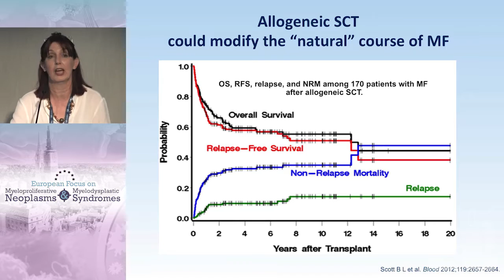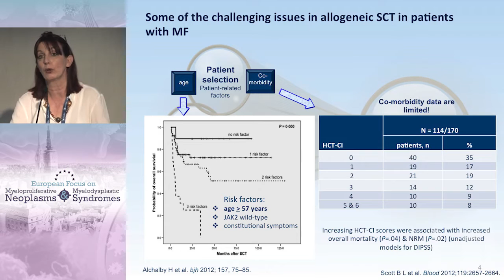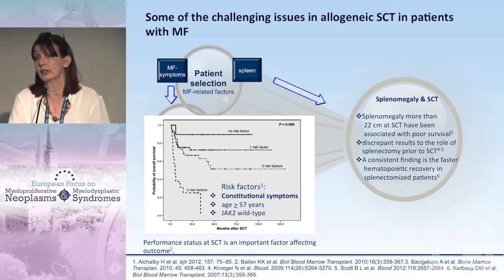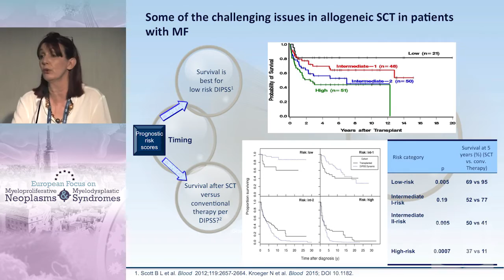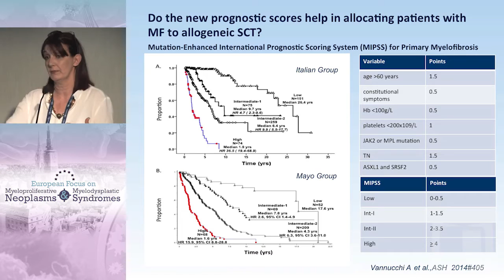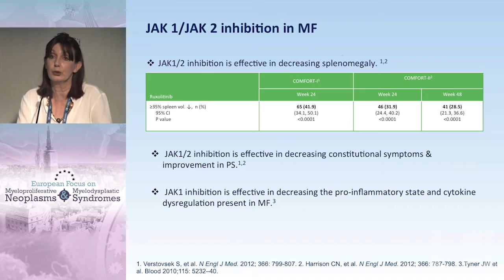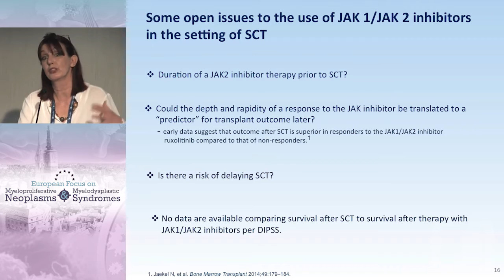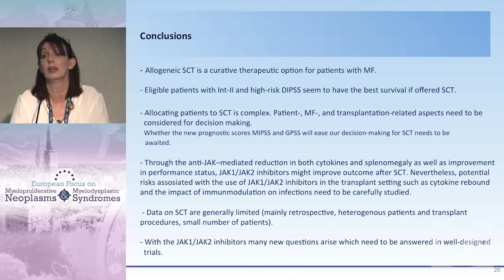Stem Cell Transplant for Myelofibrosis in the JAK2 Inhibitor Era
Filmed on location in Zagreb, Croatia during the European Focus on Myeloproliferative Neoplasms and Myelodysplastic Syndromes from 24-26 April 2015, this webcast is part of a series that focuses on current practices, management approaches, and emerging treatment options.

In this presentation, Dr. Haifa Kathrin Al-Ali discusses the role of stem cell transplant for myelofibrosis in the JAK2 inhibitor era.